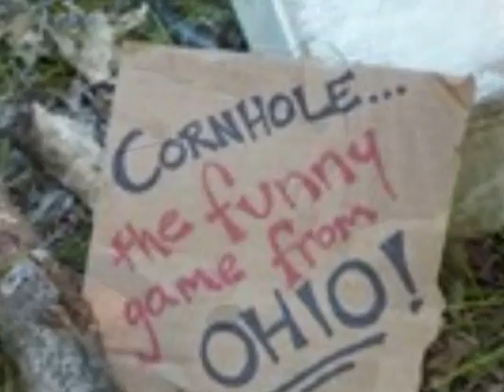YardGamesOnline.com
YardGamesOnline.com is your one stop shop for all your tailgating and backyard games and accessories.